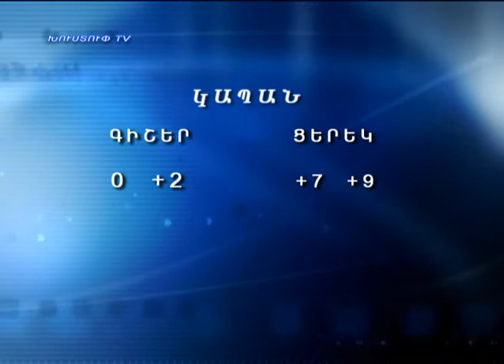kapanlur 25.02.2013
Նորություններ կապանից